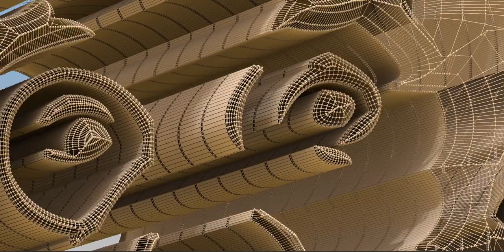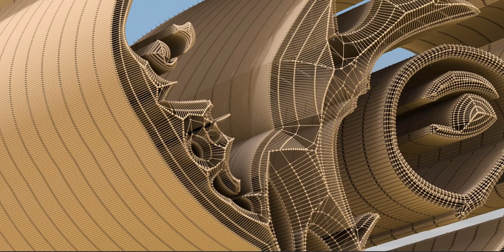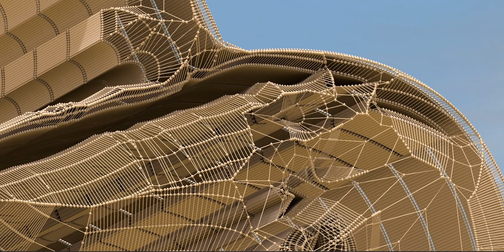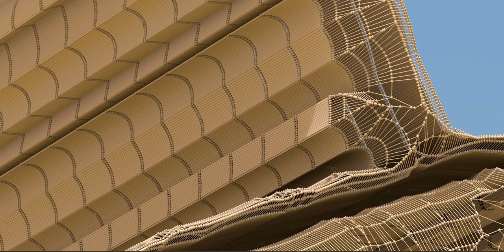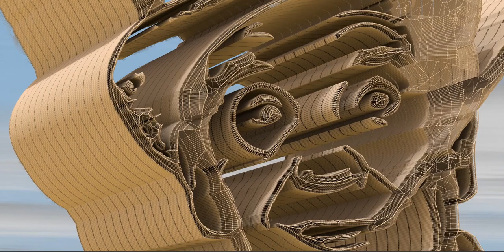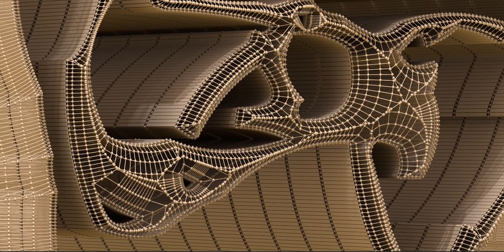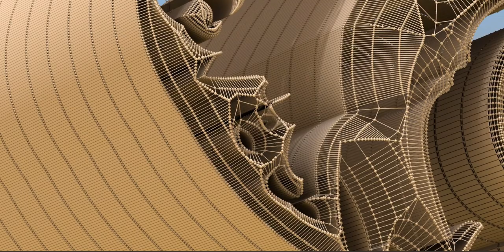The world of Batman, friends, and those foes